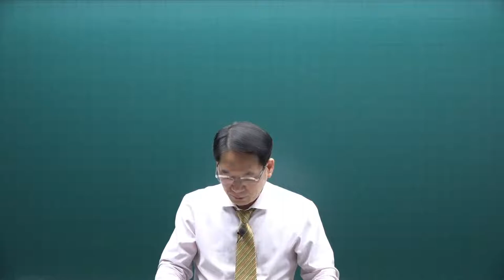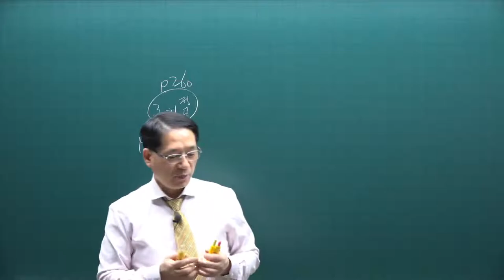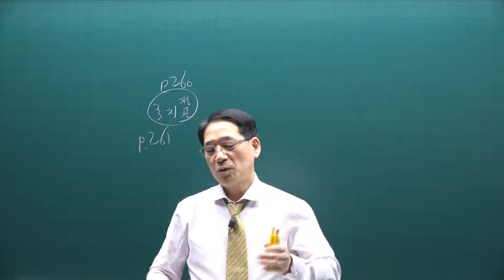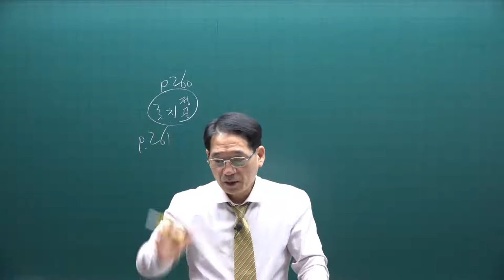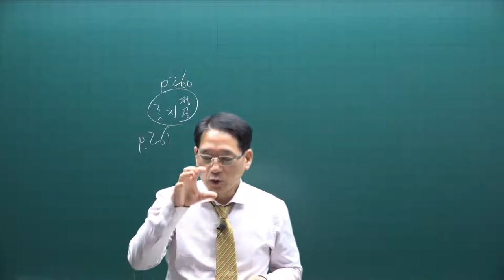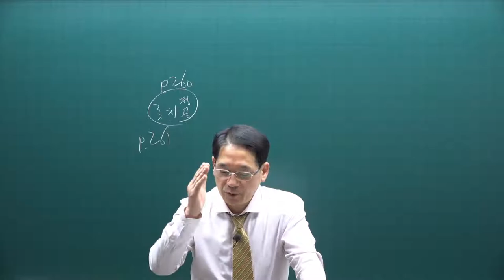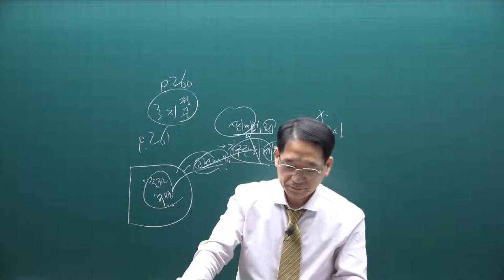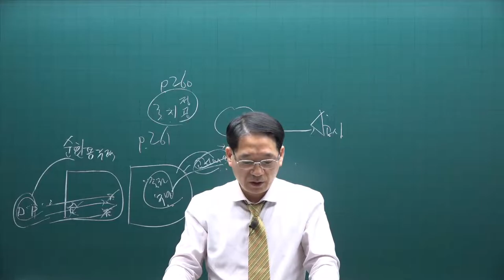[공전무] 2021년 공인중개사 공법 기본이론 36강